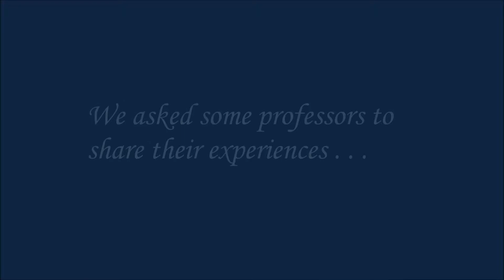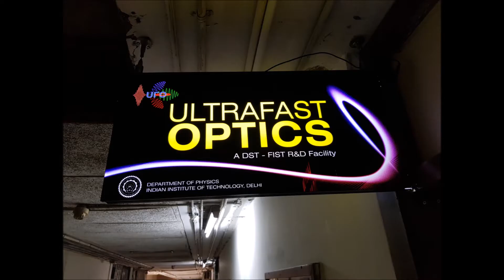IITD OSA: Optics at IIT Delhi, Celebration of international day of light